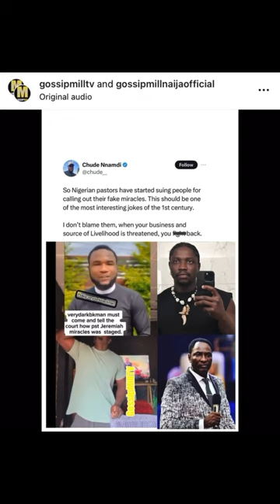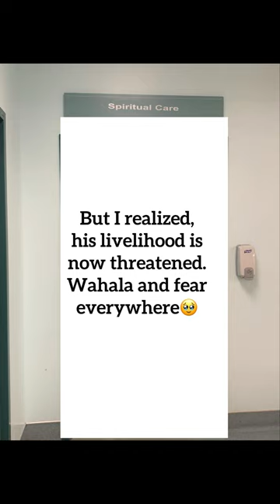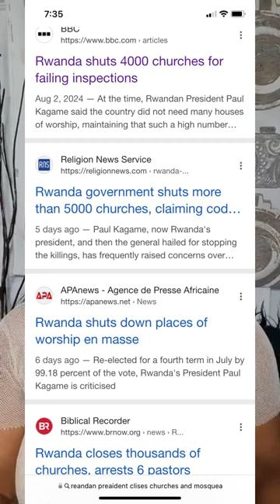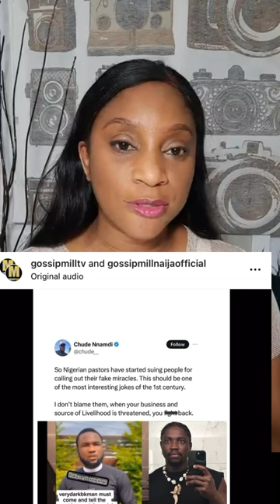Closing Nigerian Churches?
The way churches and pastors have not helped! It's not because pastors aren't helpful; it is because evil men parade themselves as pastors.

Below are other videos that really show you more about the man we're talking about currently "Prophet" Jeremiah Omoto Fufeyin...

Watch "Prophet"Jeremiah Omoto Fufeyin/Countersued by VDM. Here you will see him showing his boastful and angry nature
Or see the playlist, here